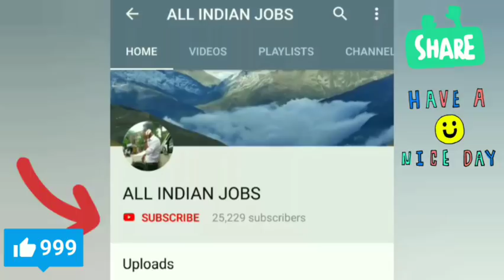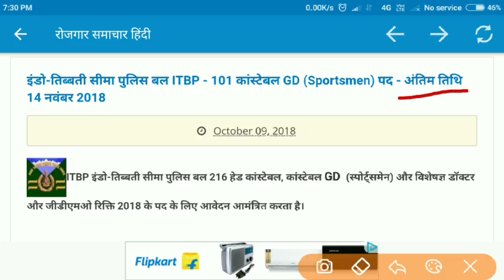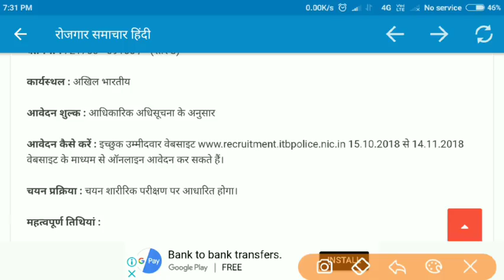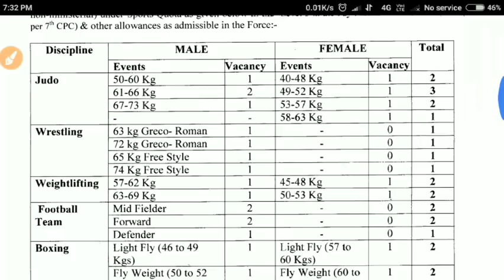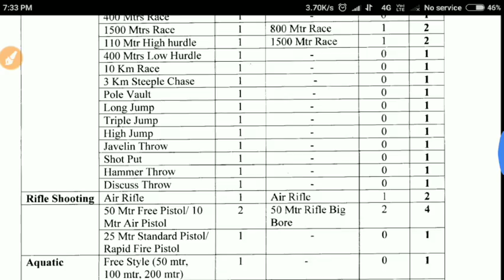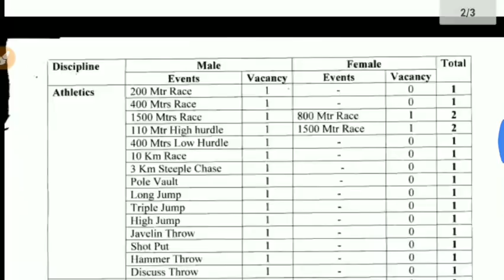ITBP इंडो तिब्बती सीमा पुलिस बल ITBP 101 कांस्टेबल GD Sportsmen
इंडो-तिब्बती सीमा पुलिस बल ITBP - 101 कांस्टेबल GD ...
2 दिन पहले - ITBP इंडो-तिब्बती सीमा पुलिस बल 216 हेड कांस्टेबल, कांस्टेबल GD (स्पोर्ट्समेन) और विशेषज्ञ डॉक्टर और जीडीएमओ रिक्ति 2018 के पद के लिए आवेदन आमंत्रित करता है। पद का विवरण : पद का नाम : कांस्टेबल GD (Sportsmen) पद की संख्या : 101
ITBP Recruitment 2018 - GovNokri
इस पेज का अनुवाद करें
ITBP Recruitment 2018 : Indo-Tibetan Border Police Force (ITBP) published notification for recruitment of Constable/ GD (Sportsman) post. ... भारत तिब्बत सीमा पुलिस बल द्वारा प्रकाशित विज्ञापन अनुसार, यहाँ “कांस्टेबल / जीडी (खिलाड़ी)” की 101 रिक्त जगहोंके लिए आवेदन ...
डिफेन्स जॉब 2018 - रक्षा नौकरियाँ के पेज पर आपका ...
भारत तिब्बत सीमा पुलिस बल भर्ती – 101 कांस्टेबल & 73 हेड कांस्टेबल के लिए आवेदन आमंत्रित, अंतिम तिथि: 23 अक्टूबर & 14 नवंबर 2018 ... इंडो-तिब्बती बॉर्डर पुलिस फोर्स (आईटीबीपी भर्ती 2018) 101 कांस्टेबल (Sportsmen) के लिए आवेदन आमंत्रित करता है। ... इस ITBP जॉब से जुड़ी जानकारी इस प्रकार है। ... हमीरपुर, कन्नौज, कानपुर देहाट और कानपुर नगर जिलों के लिए) कानपुर आर्मी रैली Soldier GD, Tradesmen, Clerk/ SKT, Technical and Nursing Assistant पदों के ...
भारत तिब्बत सीमा पुलिस बल भर्ती – 101 कांस्टेबल & 73 ...
2 दिन पहले - इंडो-तिब्बती बॉर्डर पुलिस फोर्स (आईटीबीपी भर्ती 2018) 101 कांस्टेबल (Sportsmen) के लिए आवेदन आमंत्रित करता है। आप इस आईटीबीपी भर्ती 2018 के इच्छुक हैं तो आप आवेदन करने की अंतिम तिथि 14 नवंबर 2018 से पहले आवेदन कर सकते हैं। इस ITBP ...
अनुपलब्ध: gd
भारत तिब्बती सीमा पुलिस बल भर्ती – ITBP Recruitment ...
ITBP Recruitment 2018 Vacancy Notification ( ITBP Vacancy 2018 ) इंडो तिब्बती सीमा पुलिस बल ( Indo Tibetan bordar Police Force ) ने हेड कांस्टेबल ( Head Constable ) के 73 पदों के लिए भर्ती ( ITBP Recruitment 2018 Vacancy ) निकाली हैं ! यह बेरोजगार उम्मीदवारो के लिए सुनहरा ...
अनुपलब्ध: 101 ‎gd ‎sportsmen
ITBP Constable Recruitment-2018 | 10वी पास युवाओ ... - Dailyhunt
9 फ़र॰ 2018 - ITBP Recruitment 2018- Apply Online for 134 Posts ITBP Constable Recruitment-2018 । भारत-तिब्‍बत सीमा पुलिस बल (ITBP) ने कांस्‍टेबल-ड्राइवर पदों के लिए भर्ती निकाली है। योग्य अभ्यार्थियों के पास सरकारी नौकरी पाने का सुनहरा मौका है। Indo-Tibetan ...
Indo-Tibetian Border Police Force (ITBP) - Recruitment for the Post of Constable GD (Sportsmen) - 101 Posts Vacancy Details Indo-Tibetian Border ... इंडो-तिब्बती सीमा पुलिस बल 101 कांस्टेबल (स्पोर्ट्समैन) रिक्ति